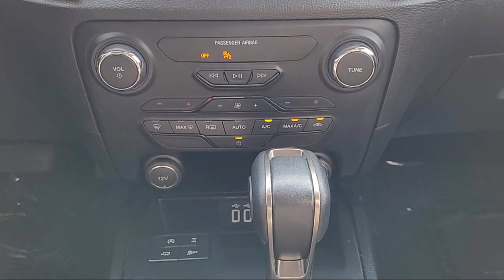2020 Ford Ranger XLT Crew Cab Sacramento Roseville Elk Grove Folsom Stockton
2020 Ford Ranger XLT Crew Cab Stock Number: P18588 Vin:1FTER4EH7LLA77386.